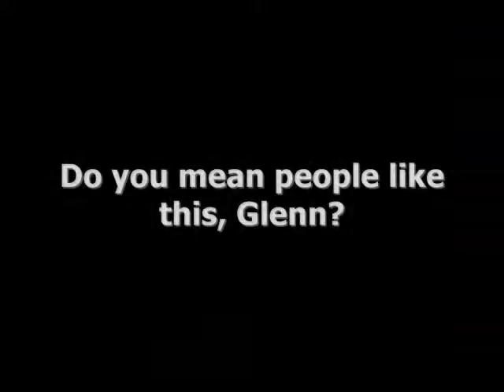Say You Wanna Revolution